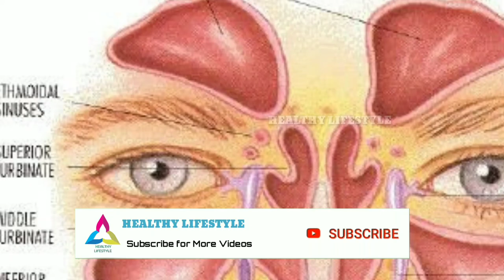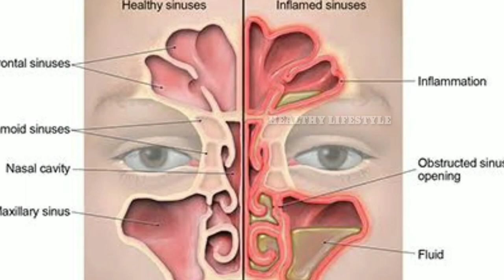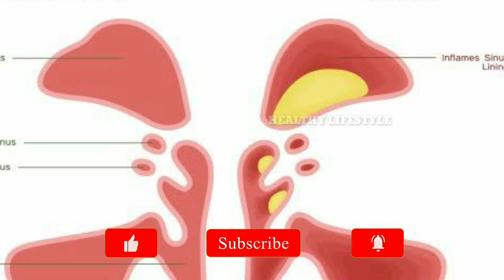சைனஸ் உள்ளவர்கள் தவிர்க்க வேண்டிய 5 உணவுகள் | Do not eat with these 5 foods with sinus in tamil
Best Buy

Mens Hair & Beard Growth oil

Minoxidil Hair Growth Serum

Shaving Razor

Before Shave gel

After shave gel

Hair Heat protection spray

Hair Serum

Best hair growth shampoo 1

Best hair growth shampoo 2

Apple cider face wash

Aroma magic face wash (oil skin) :

Aroma magic grape face wash

Face scrub

Wow charcoal face mask

Nivea moisturizer

Sun screen lotion

Hair wax

TOP 5 CHEAP & BEST HOME GYM SET

*KORE PVC 16-30KG HOME GYM SET
*PROTONER ADJUSTABLE DUMBBELL SET :
*GENERIC HOME GYM COMBO SET
KORE PVC 20-50KG HOME GYM SET

Abbsorb whey isolate Protein Powder

Nakpro whey protein powder :

Supply 6 whey protein Powder :

Zenith whey protein Powder

Asitis whey Protein Powder

Muscle blaze whey Protein Powder

ASIAN RUNNING SHOE
ETHICS RUNNING SHOE :
TRASE RUNNING SHOES :
REEBOK RUNNING SHOE :
SPARX RUNNING SHOE :

PHILIPS CORDLESS TRIMMER :

PHILIPS BEARD TRIMMER :

MI WATER PROOF TRIMMER :

PHILIPS CORDLESS TRIMMER :

NOVA NHT 1071 TRIMMER :

,சைனஸ் பிரச்சனைக்கு தீர்வு,சைனஸ் குணமாக சித்த மருத்துவம்,சைனஸ் பிரச்சனை தீர என்ன சாப்பிடலாம்| sinus problem,சைனசைட்டிஸ் ஓமியோ சிகிச்சை,ஆஸ்துமா,டஸ்ட் அலர்ஜி சிகிச்சை,சைனஸ் பிரச்சனையை தீர்க்கும் மூலிகை..! mooligai maruthuvam டான்சிலிடிஸ்,ஆஸ்துமா குணமாக